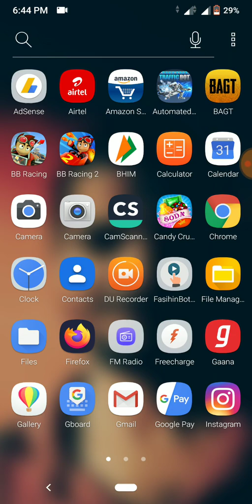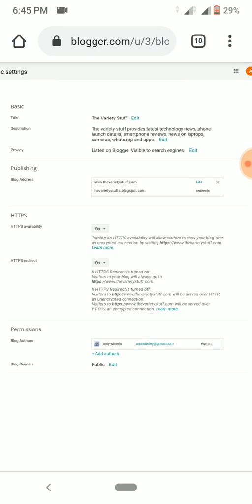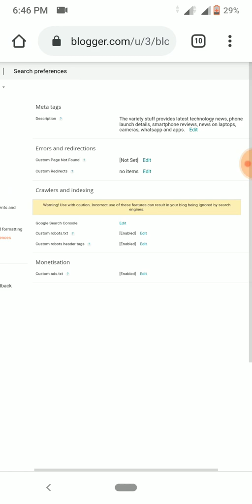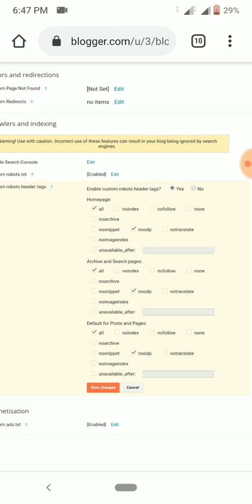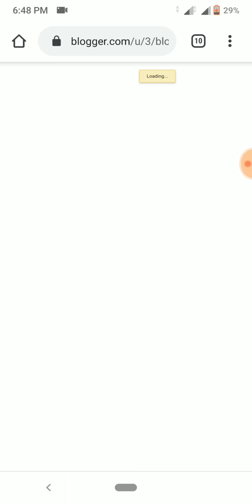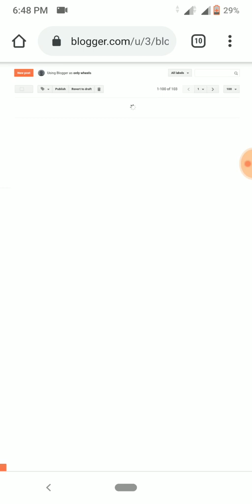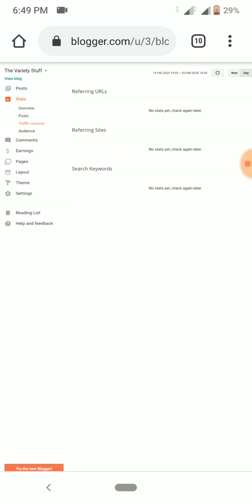Get traffic from High cpc countries. Part 2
Blogger pe high cpc countries se trafgic kaise generate krenge.